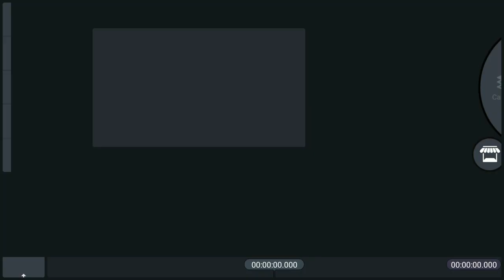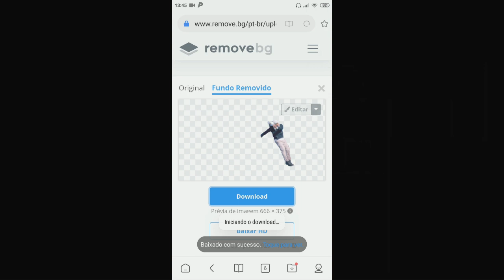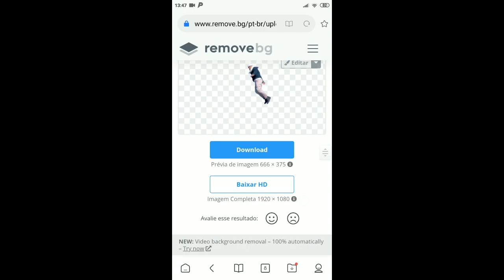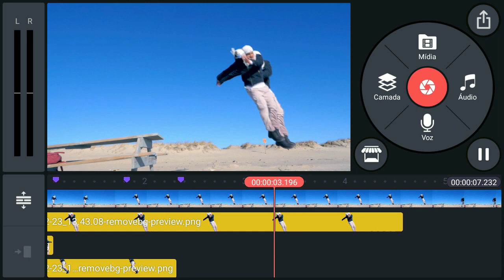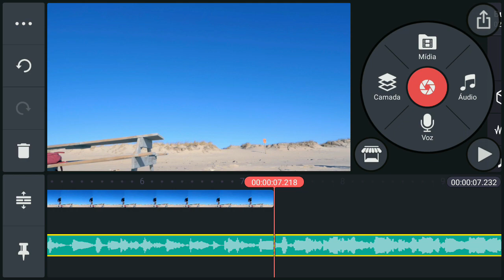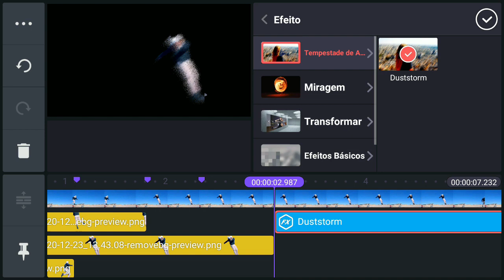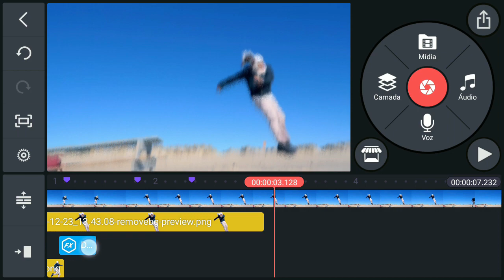💥Como fazer o efeito Freeze Frame no Kinemaster l Congelar Clone na tela no kinemaster🎬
👉Neste vídeo Como fazer o efeito Freeze Frame no Kinemaster  l congelar Clone Professional

💬Sabe que  seu comentário legal vale um💓  muito especial❗
Fortaleça👊Deixe➜👍um joinha muito especial ➜ D➕

📒Ebook Grátis do canal para Inscritos/amigos(a) com dicas para youtubers iniciantes totalmente de graça em formato pdf, faça agora seu download❗boas edições✨

➡Sim, só depende do seu comentário no vídeo(será analisada)

✊ Você pode nos dar crédito Now(agora)saiba como:
1. Curta o vídeo;
2. Compartilhando o vídeo;
Se curtiu nossos vídeo nos dê algum crédito para continuar nosso trabalho e só apoiar o canal!

😃 Se gostou do vídeo e gostaria de ajudar o canal ainda mais... É só dar um Clique ou

➡📥Kinemaster 4.14.3 (Loja liberada, recursos premium, novas transições grátis)

 📈Conheça seu Nível no Youtube:
1-1K Grafite ▶1K-10K Opala ▶10K-100K Bronze

🙏 BOAS EDIÇÕES ✨🙏

👊Acredite no seu Sonho❗TMJ

 Música fornecida por YouTubers Music Link para a música:Calvin Harris - Summer (Mike Stud Remix) [Sem direitos autorais de música]

'' YouTubers Music, fornecendo a melhor música sem direitos autorais para você '' Download grátis